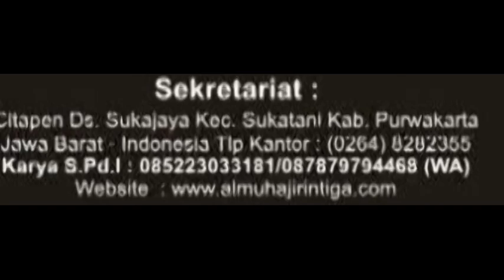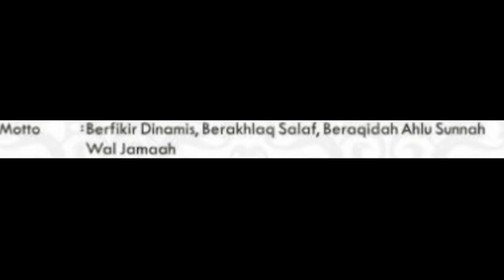Pesantren Al-Muhajirin Purwakarta : Kampus 3 Citapen Berbasis Bahasa Arab dan Inggris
Pondok Pesantren Al-Muhajirin 3 Citapen adalah Pesantren Al-Muhajirin dengan Berbasis Bahasa Arab dan Inggris.